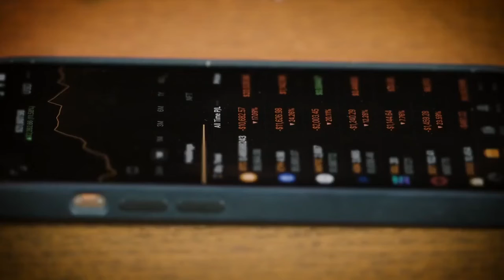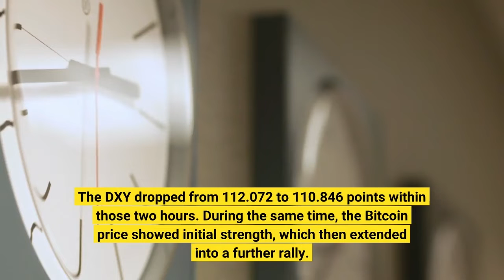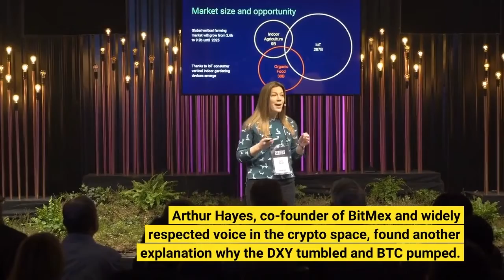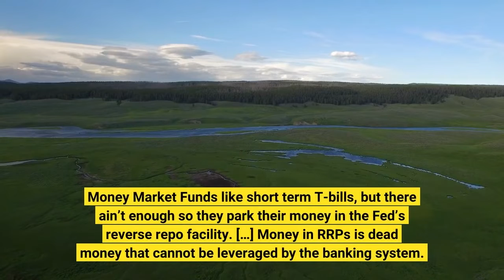Reasons Behind The Bitcoin Price Rally – Is It Sustainable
Following the Bitcoin price’s extreme loss of volatility over the past few weeks, yesterday’s rally feels like new hopium and a massive move to the upside. For the first time in three weeks, the price has surpassed $20,000 with the move coming as a surprise to many. Most recently, inflation fears and macroeconomic uncertainties have dominated the crypto market. Fundamental changes in this regard did not occur yesterday. So what was the reason for yesterday’s upswing in the Bitcoin market? What is apparent is that the stock market also rose yesterday, as Microsoft and Google, among others, announced earnings. However, whether this was enough to revive Bitcoin’s volatility is questionable. A better explanation might be the Dollar Index (DXY). When the DXY began to loose its ground between 8 and 10 a.m. EDT, Bitcoin’s price surged shortly thereafter. The DXY dropped from 112.072 to 110.846 points within those two hours. During the same time, the Bitcoin price showed initial strength, which then extended into a further rally. This phenomenon is not new. For much of 2022, Bitcoin and the dollar index were strongly correlated in an inverse relationship, i.e., while the DXY was rising, BTC was falling. While the correlation has declined again in recent weeks, yesterday’s move may suggest a resumption of the correlation. Whether BTC can post more gains could thus depend on the weakness of the DXY. In this regard, the Federal Reserve (FED) is likely to be the focus of investors once again. The markets will next be eyeing tomorrow’s Gross Domestic Product (GDP) report in the United States to gauge the FED’s future policy. Currently, the U. S. economy is expected to have grown by 2.4% in Q3, which would mean that interest rate hikes are not having too much of a negative impact on the economy at this time. This, in turn, could reinforce the FED to pursue more higher interest rate hikes. As the central bank recently reiterated, it will keep raising rates until something breaks. A weakening economy could be just the first indicator that the Fed will soon have to abandon its aggressive plan to raise interest rates. The next FOMC meeting on November 02 could provide further insight into this. Arthur Hayes, co-founder of BitMex and widely respected voice in the crypto space, found another explanation why the DXY tumbled and BTC pumped. As Hayes discussed, the U. S. Treasury is thinking about providing the market with more short-term treasury bills to mitigate a shortage. Money Market Funds like short term T-bills, but there ain’t enough so they park their money in the Fed’s reverse repo facility. […] Money in RRPs is dead money that cannot be leveraged by the banking system. Money in T-bills is ALIVE and can be leveraged to pamp risky financial assets. There is $2.2 trillion sitting in RRP, if that number goes down BOOM BABY BOOM! Let’s Fucking Go, Lambo’s for errbody! According to Hayes, RRP balances have fallen slightly over the past month. Still, the market expects this buyback action to push RRP balances down even further. However, the buy backs and re-issues of new on-the-run treasury bills have not yet taken place. If this does not happen, there could be a dramatic reversal of yesterday’s trend.